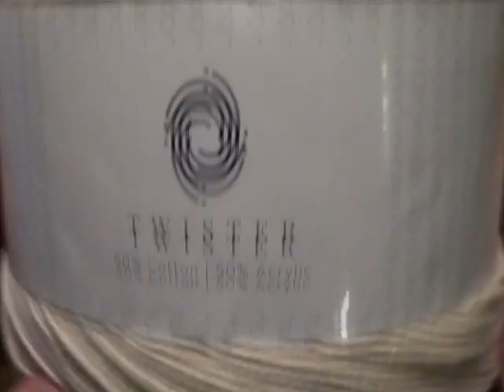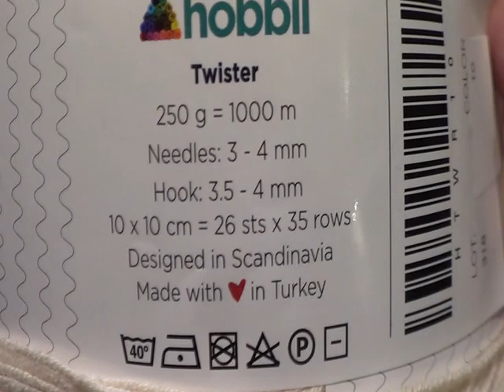TUTO crochet : Comment faire un Châle réversible relief facile , toute taille !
SUIVEZ MOI !
# Vous pouvez faire mes créations à titre personnel. Les explications de la vidéo ne peuvent pas être vendues sous quelques formes que ce soit. Les droits d’auteurs m’appartiennent. merci de votre compréhension !